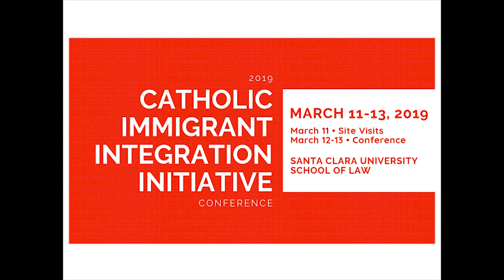2019 Fr. Lydio F. Tomasi, C.S. Annual Lecture - Msgr. Arturo J. Bañuelas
Established in 2014, the Fr. Lydio F. Tomasi, C.S. Annual Lecture on International Migration addresses a migration-related topic of pressing concern to faith communities. Fr. Tomasi, a founding member of the Center for Migration Studies of New York (CMS), directed the institute from 1968 to 2001. Past lectures have been delivered by: Dr. Hosffman Ospino, Associate Professor of Hispanic Ministry and Religious Education at Boston College; Fr. Allan Figueroa Deck, Distinguished Scholar of Theology and Latino Studies at Loyola Marymount University; and Dr. Maria Clara Bingemer, Professor of Theology at the Pontifical Catholic University of Rio de Janeiro (PUC) and Brazilian Fulbright Distinguished Chair in Democracy and Human Development in the Kellogg Institute for International Studies at the University of Notre Dame.

Co-sponsored with the Jesuit School of Theology at Santa Clara University, the 2019 Fr. Lydio F. Tomasi, C.S. Annual Lecture on International Migration was delivered by Msgr. Arturo J. Bañuelas, S.T.D., Pastor of St. Mark's Parish in El Paso, Texas. After earning his doctorate from the Gregorian University in Rome, Msgr. Bañuelas was the founding director of the Tepeyac Institute, one of the largest diocesan ministry formation centers, training laity for parish ministry. The institute is distinctive in its formation, which is shaped by the reality of the border. Msgr. Bañuelas has been widely recognized and honored for his advocacy on behalf of farmworkers, immigrants and for his work on issues of life and justice at the border. He is a popular speaker and teacher who addresses topics of theology, faith and politics with various civic, academic, religious, pastoral and health organizations.  Msgr. Bañuelas has founded a number of initiatives in theology, ministry and border activism over the past forty years. He was a co-founder of the Academy of Catholic Hispanic Theologians of the United States (ACHTUS) and most recently established the Hope Border Institute, which focuses on justice issues in the three border dioceses of El Paso, Texas, Las Cruces, New Mexico and Juarez, Mexico. He also currently serves on the board of directors for the Border Network for Human Rights.